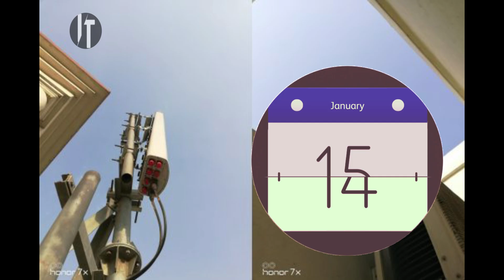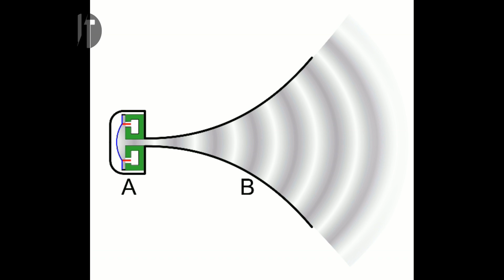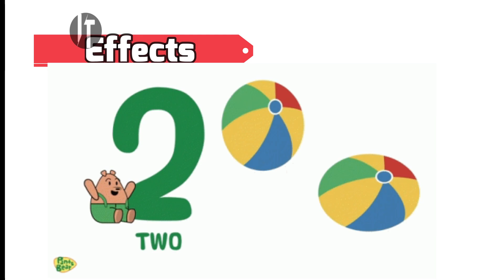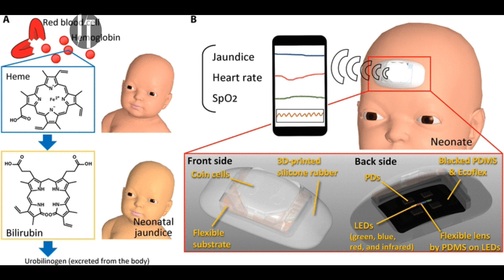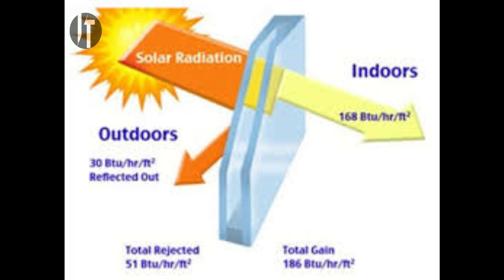సెల్ ఫోన్ టవర్స్ ఇంటి పైన పెట్టడం వాళ్ళ వచ్చే నష్టాలు | Cell towers on the Roof | INFO TUB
We are here  to tell the disadvantages of The Cell phone towers that we install on the roof of the our houses. We have gathered this information from the Study India Channel. Now a days, if we see most of the buildings in the city and in the major cities have been installing the cell phone towers on the roof of their houses for the amount of placing their own lives in the risk of The Radiation.
     But, how many of you know that the Cell phone signal towers are causing for our major health issues? Well, we will tell you some of them, the radiation from the Cell phone signal roof towers can cause us to lose our concentration, lack of memory, and digestive problems.
     Most importantly, these roof cell phone signal towers are causing majorly for the infant (children) and pregnant women. Because, Infants skull is very thin so that the radiation will penetrate into their skull very easily.
     Hope you guys please be safe from these Roof Cell Phone Signal Towers.
     Try to make aware the people by sharing this information to them.